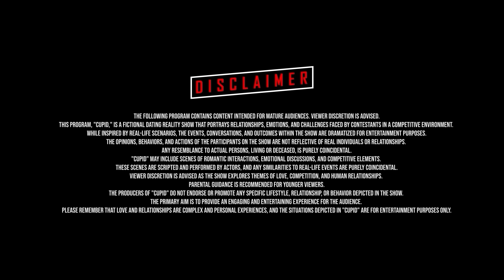CUPID - GAME OF LOVE | SEASON 02 | EPISODE 06 | PARADOX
"Game of Love" Season 2, the gripping dating reality show that captivated audiences in its inaugural season, returns with even more drama, romance, and unexpected twists. Set against the backdrop of a luxurious tropical resort, this season promises to push the boundaries of love and competition to new heights.

In "Game of Love" Season 2, a diverse cast of singles from around the Nepal converge in hopes of finding their perfect match. Contestants are tasked with navigating a series of challenges designed to test their compatibility, communication skills, and emotional resilience. From heart-pounding adventures to intimate one-on-one dates, every moment is an opportunity for sparks to fly or hearts to break.

Hosted by a charismatic and enigmatic Miss Deepika, "Game of Love" Season 2 blends romance with competition, creating a thrilling viewing experience for audiences of all ages.

🌟 Synopsis 🌟
In this exhilarating dating competition, a group of charming and unique contestants from around the state  will come together in a luxurious resort, each with a single goal - to find their true love! But there's a twist: they'll have to navigate through thrilling challenges, unexpected twists, and fierce competitions to win the hearts of their potential partners. As the stakes get higher and the chemistry intensifies, who will emerge victorious in this ultimate game of love?

🏹 Features 🏹

❤️ Heart-Pounding Challenges: From heart-to-heart conversations under the stars to adrenaline-fueled adventures, the contestants will face a series of challenges designed to test their compatibility and connection.

🌴 Exotic Locations: Set against breathtaking backdrops, our contestants will experience dreamy dates and romantic escapades in  stunning Resort.

💔 Heartbreak and Drama: As emotions run high, prepare for heartbreak, jealousy, and unexpected alliances that will keep you at the edge of your seat.

💘 Love Connections: Will Cupid's arrow strike true? Watch as genuine connections form and love blossoms amidst the excitement and competition.

Join us every week as we bring you the most entertaining and nail-biting episodes of "CUPID: GAME OF LOVE." Get ready to cheer for your favorite couples, gasp at shocking eliminations, and experience the magic of love unfolding before your eyes.

PARADOX Presents
CUPID : Game of Love Season 2

MOMENTS

Venue Partner
Central palm hotel
Sarang wildlife resort

Cinema Partner
FCube Cinemas

Travel Partner
Marvel travels

Digital broadcasting Partner
Sutra TV

Official Gift Partners
Highground Nepal
The Ghost villa
Flightmandu  holidays

Gift Partners
Greyline
Mayawears
Madover pizza
Ekkaleathers
Infocus opticals
Bumble bee
Chasman

Clothing Partner
Formosa

Studio Partner
Uttam Photography

Find us :-

Our Team
Paradox Presents CUPID - Game of Love Season 2

Show Producer/Director : ROHSIK
Production Designer/Assistant Director : Sushant Karki
Creative Team : Sushain, Riwaz KC
Post Production : MOMENTS
Line Production : Umesh Dhakal

Core team
Sushmita Chaulagain
Blake